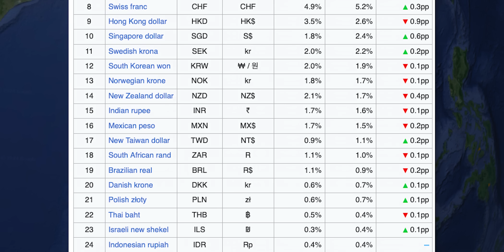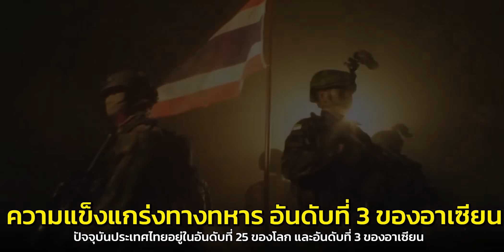ถ้าโลกนี้ ไม่มีประเทศไทย (ไทยจงหายไป เกิดอะไรขึ้น) Ep.1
เพื่อนๆ เคยสงสัยมั๊ยว่า
ถ้าโลกนี้ ไม่มีประเทศไทย
จะเกิดอะไรขึ้น กับ เพื่อนบ้าน?

" คลิปนี้สร้างขึ้นเพื่อกรณีศึกษาเท่านั้น
ดูเพื่อเป็นความรู้สาระ หรือความบันเทิง

อืมมมมม. ถ้าไทยจู่ๆ
ก็หายไปเลยจะเกิดอะไรขึ้นกับโลกใบนี้นะ

Ref::

Baby Map
Flashes every time a baby is born in that country